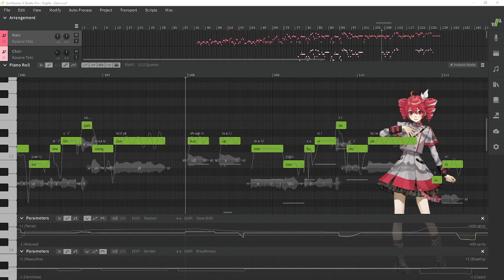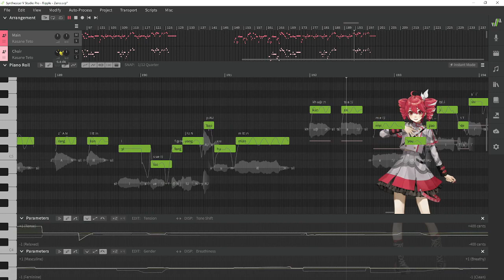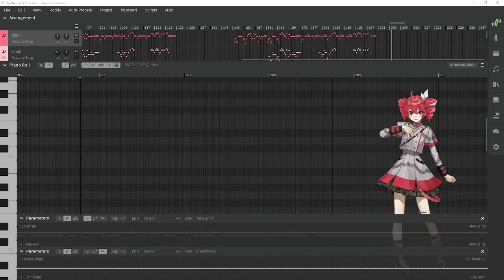[Kasane Teto AI] Ripple(涟漪) - Zeno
Song: Ripple (涟漪)
By: Zeno
UST: by tinymew & Pifuyuu
Tuning: THEYuYama, Weina AI
Thumbnail Art: @30o_water_c 1 (twitter)
Program: Synthesizer V Studio Pro v1.8.1
Voice: Kasane Teto AI